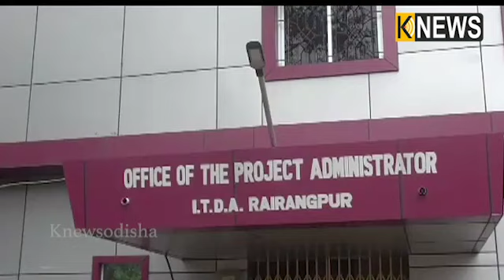ବିଶେଶ୍ୱର ଟୁଡୁ ଏବଂ ନଵଚରଣ ମାଝୀଙ୍କ ନାଁରେ ଏତଲା || Knews Odisha